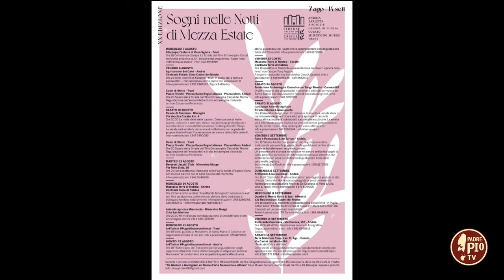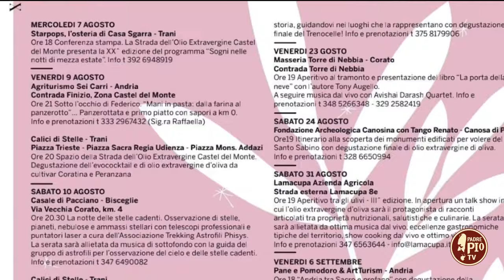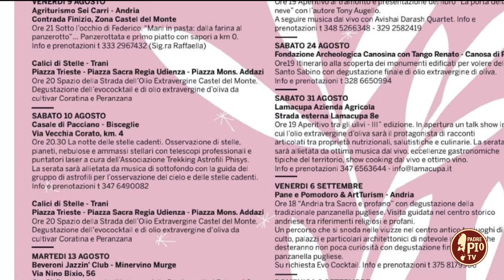“Sogni nelle notti di mezza estate”, XX edizione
Angela Ciciriello ci ha raccontato la rassegna culturale itinerante ideata da “Strada dell’Olio Extravergine Castel del Monte”